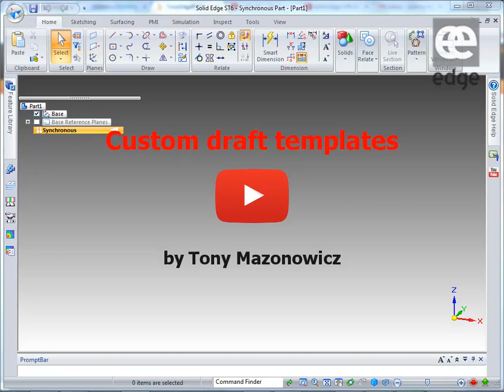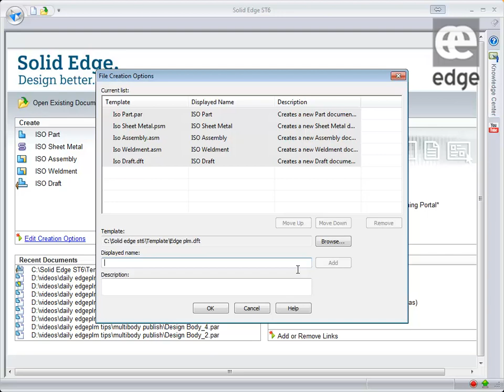Solid Edge ST6 - Custom Draft Files